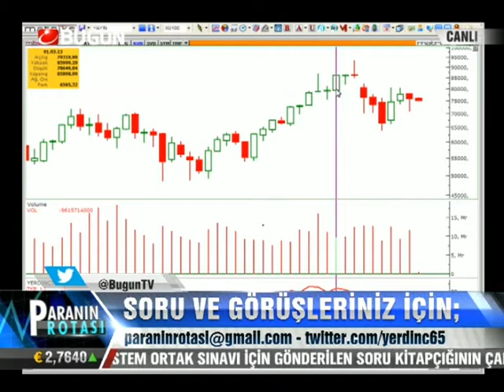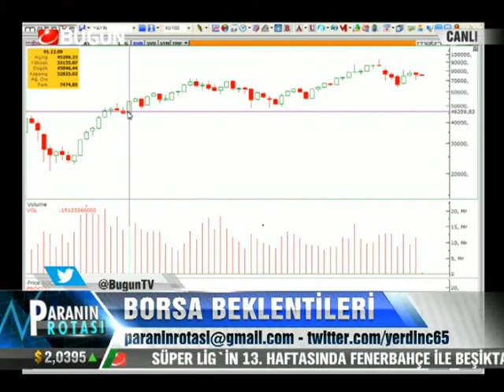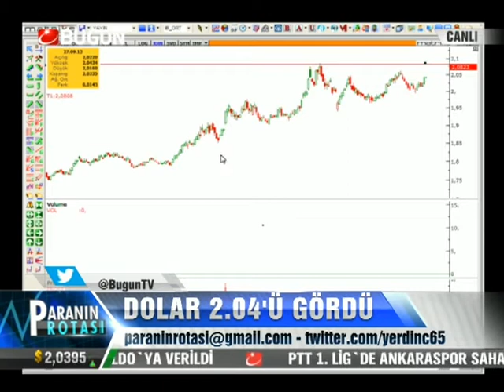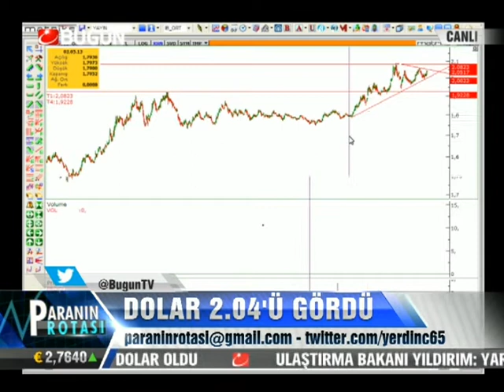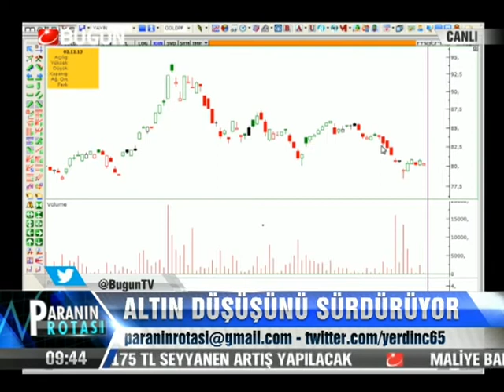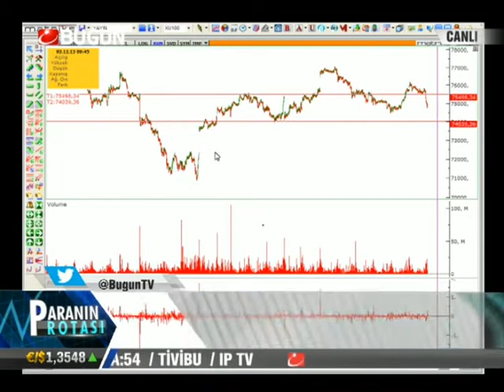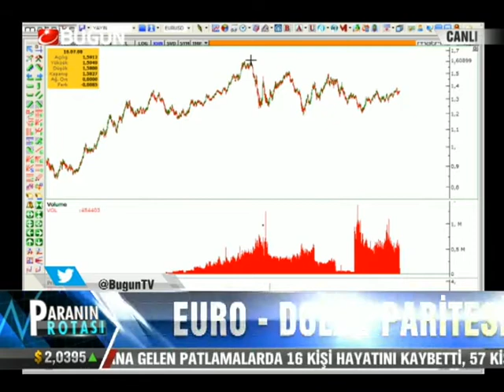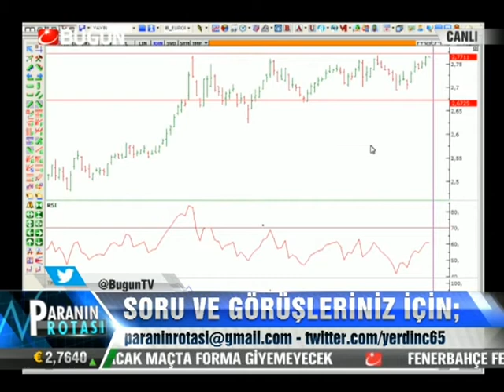03.12.2013-Salı-Paranin Rotasi-Yasar Erdinç